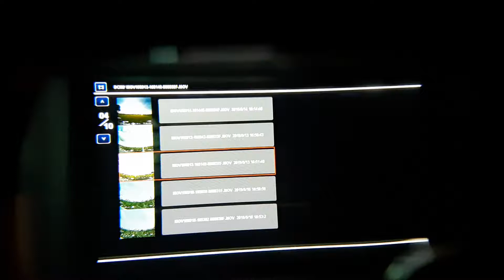Fat Shark SCOUT goggle is very choppy with PAL FPV cameras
Video I made long ago for Fat Shark customer support. (Was set to hidden.)
They never took it seriously.
There has never been any firmware update for this model since the release.
So the only fix is use NTSC FPV camera's. (Which I did.)
Or if your FPV cam supports NTSC and PAL, set it to NTSC.

Thx!